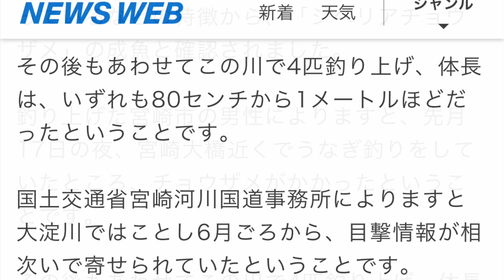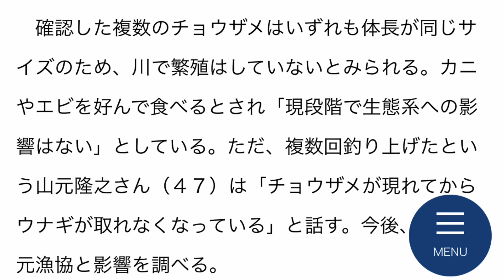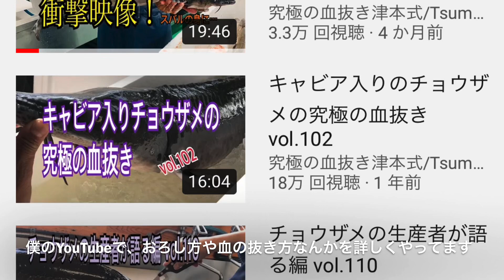宮崎県で全国ニュースになった【あの魚が釣れる川】編 vol.244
◉津本式のホームページ

津本式包丁や器具《ノズル、アサシンナイフ など》の販売フォームもこちらにあります。
【津本式.com】
製品ブログなどはホームページでアップしていい
『津本式』で検索してください

◉新しく 津本式.comと言うYouTubeアカウントを開設いたしました。

こちらは主に、器具の説明やライブ配信を中心にやっていきます。

津本式グループやってます

津本式器具の販売情報、YouTubeやブログのアップをお知らせいたします。

◉津本式×堺孝行コラボ包丁を販売してます

今後の津本式×堺孝行に注目です

◉ ウォーターエージェンシー
［オゾン水］についてはこちら⬇️
《津本式.com の販売欄かも確認できます》

◉ fish sale 《僕の魚がここで買えますよ》

僕の他に、津本式公認の魚屋さん、養魚場さんも出品してくれます！
プロの仕立て人の魚が手に入るサイトです

◉津本仕立てネット
本店サイト《ここでも僕の魚が買えますよ》

◉楽天《ここでも僕の魚が買えますよ》

◉弟子のスバルYouTube

ナルシストスバル

◉ 僕の仕立てたカンパチを通販してくれる会社です
モグモグマルシェ×津本式葡萄カンパチ

究極のヒラメが食べたいならこちらから購入できますよ

白寿真鯛が食べたいならこちらです

◉友達が作ってるツモラーTシャツ販売